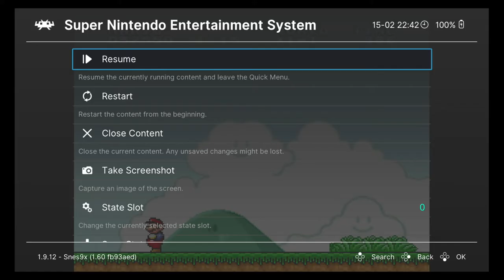Lets Play Super Mario All-Stars #05 - 2P co-op först på tur är super mario bros yes äntligen Final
All copyrighted material is owned by it's respective holders.